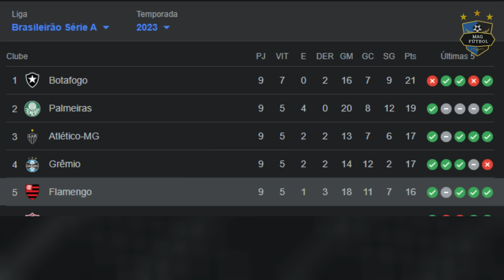¡FLAMENGO GOLEA A VASCO DA GAMA 4 A 1 CON GRAN ACTUACIÓN DE ERICK PUGAR!